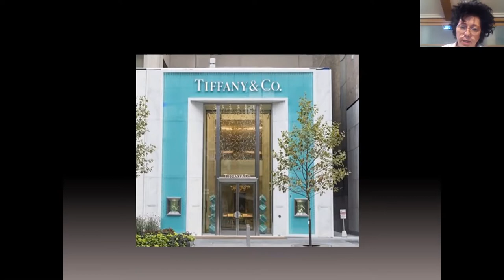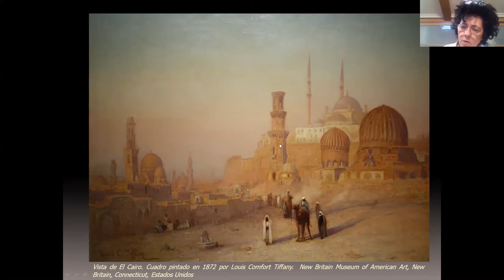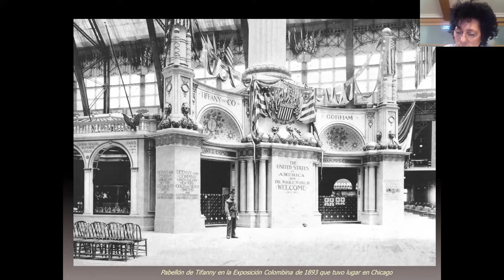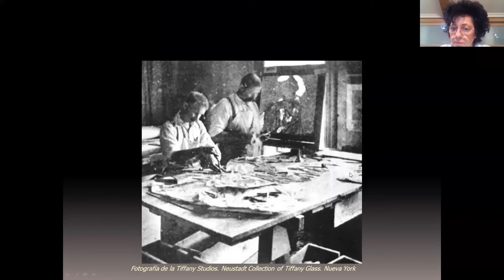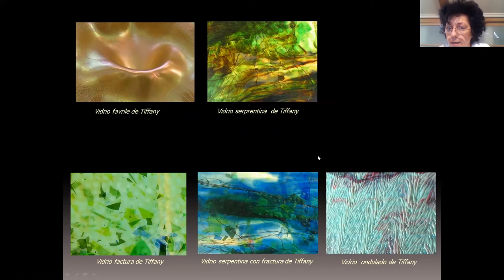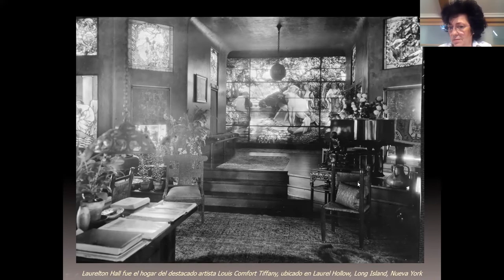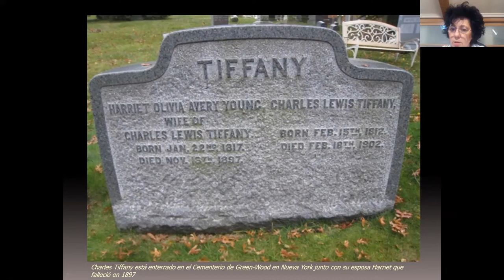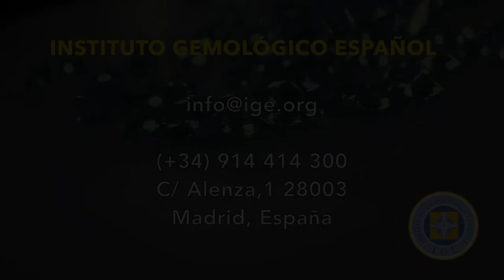Webinar: Louis C. Tiffany, importante diseñador del vidrio y las joyas Art Nouveau - Lourdes García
Charles Lewis Tiffany fundó en 1837 una de las marcas de joyería de lujo más importantes del mundo, conocida como Tiffany & Co. Su hijo, Louis Comfort Tiffany, se abrió su propio camino; al principio, al margen de la joyería. Se convirtió en el diseñador americano de vidrieras y lámparas de vitral más reputado de finales del siglo XIX y principios del siglo XX.

Tras la muerte de su padre Charles Tiffany en 1902, Louis Comfort Tiffany fue nombrado el primer director de diseño de la empresa Tiffany &Co. En este puesto, creó el Departamento de Joyería Artística de Tiffany en la tienda insignia de la Quinta Avenida, donde se desarrollaron sus innovadores diseños, basados en el largo legado de artesanía de Tiffany, una tradición que continúa hoy en día.

Lourdes García y García de Consuegra es Especialista en Joyería Histórica con DEA en Historia del Arte. Licenciada en Historia del Arte por la UAM. Graduate Gemologist (GIA), Gemóloga (IGE), y especialista en Diamantes (GIA, IGE), especialista en Piedra de Color (GIA, IGE), especialista en Perlas (GIA, IGE), Graduate Jewellery Design (GIA).